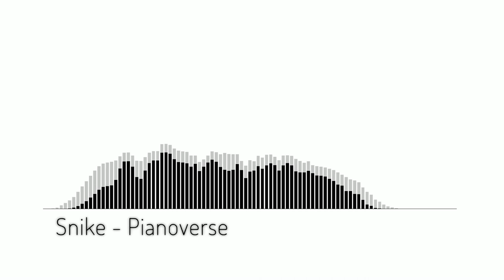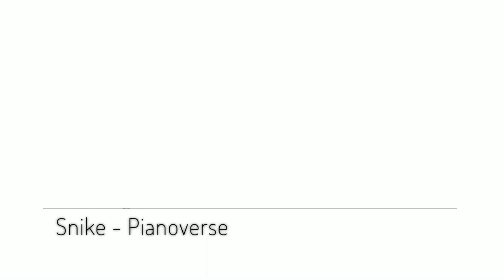Pianoverse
If you want to use them in your work, please credit me in some way.
That's all

Video made with FL Studio ZGameEditor Visualizer plugin Effect author credits: Linear - StevenM,Dubswitcher,Youlean HUD Text - Rado1